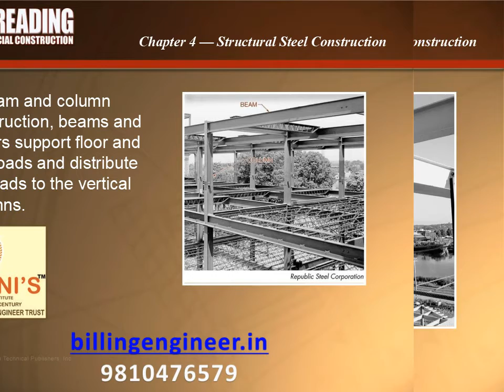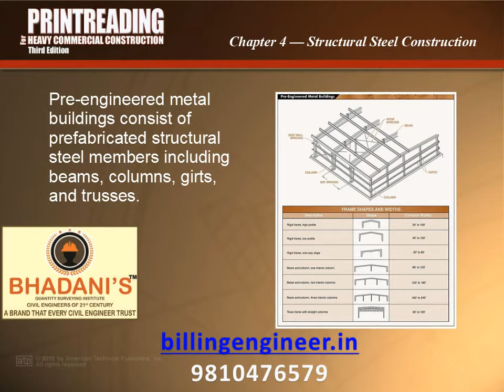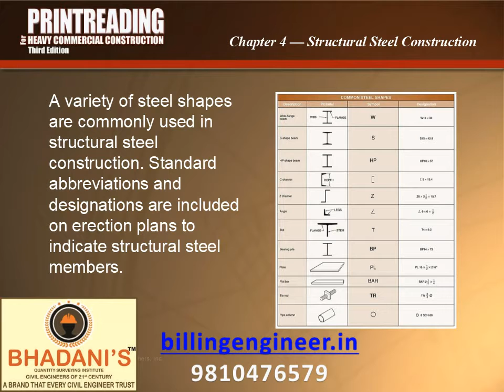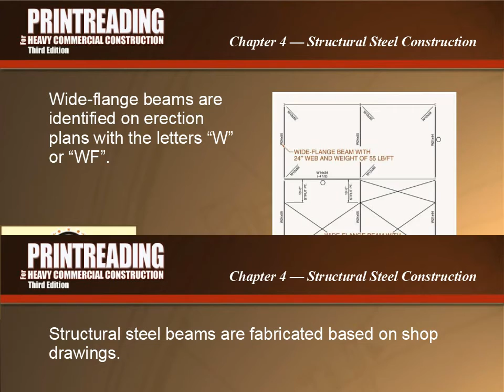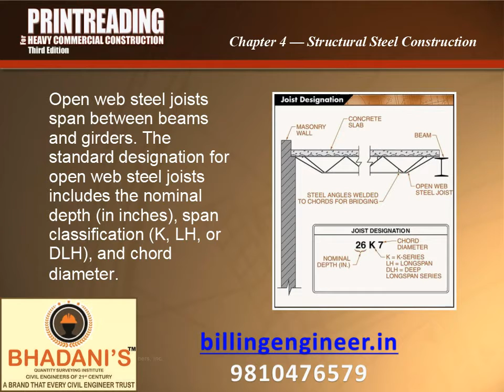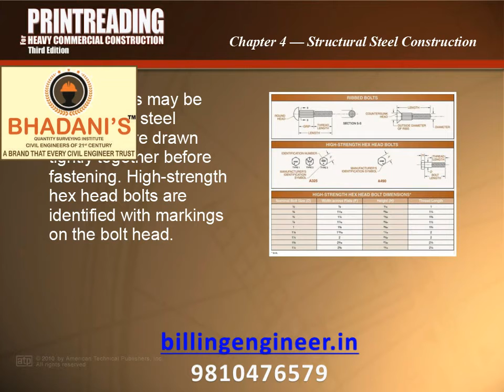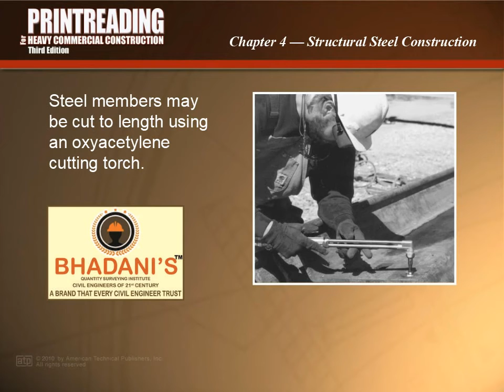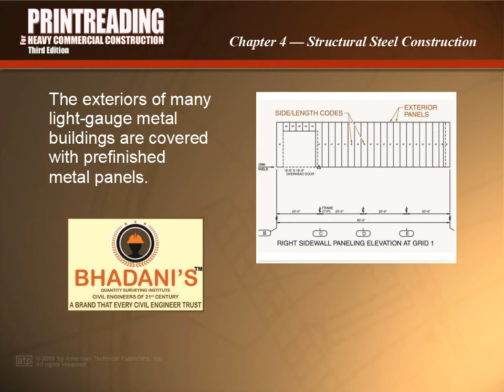Structural Steel Construction TUTORIALS IN BHADANIS INDIA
Structural Steel Construction
Structural Steel Construction •
Structural Steel Construction
Methods • Structural Steel
Members • Fastening Systems •
Panel Members
Erection plans provide information regarding
structural steel construction.
A dimensioned grid of
letters and numbers
provides reference points
on erection plans.
Various types and grades of steel are used in
structural steel construction.
A variety of steel shapes
are commonly used in
structural steel
construction. Standard
abbreviations and
designations are included
on erection plans to
indicate structural steel
members.
Shop drawings provide
detailed information
required for the
fabrication of structural
steel members.